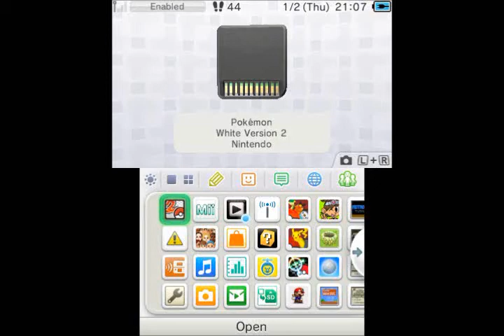Pokémon White 2 Trainer Cynthia: Emerald Main Party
I head back to Undella Town and fight Cynthia once again (2:05). Since it's Spring, you can battle her once a day.

Hopefully Pokémon Bank will come out this week, but by the looks of how Nintendo is handling this, that seems to be very doubtful. More likely next week.